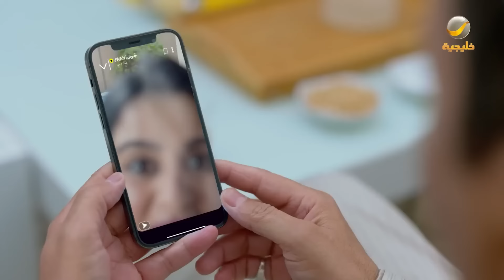حلقات مجمعة من مسلسل شباب البومب الحلقة 165